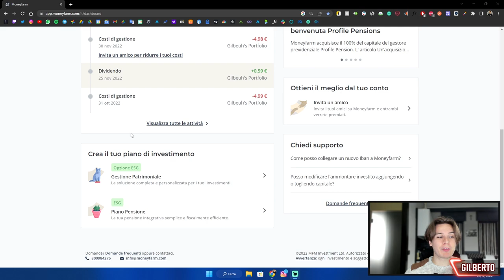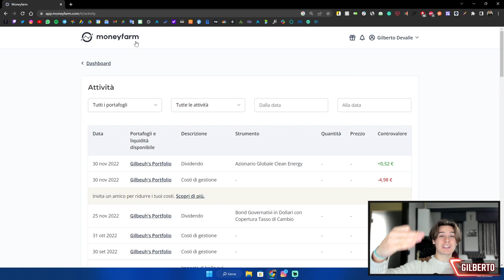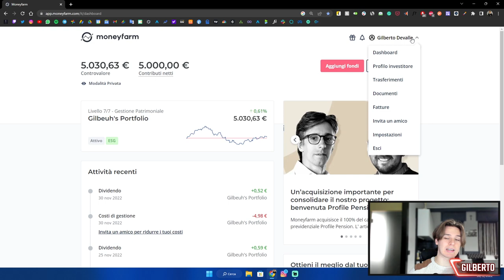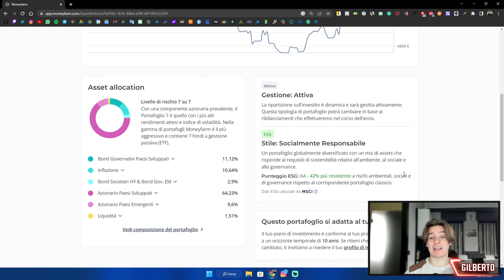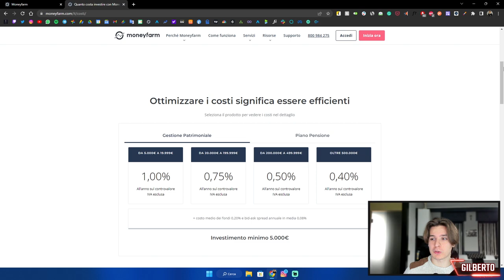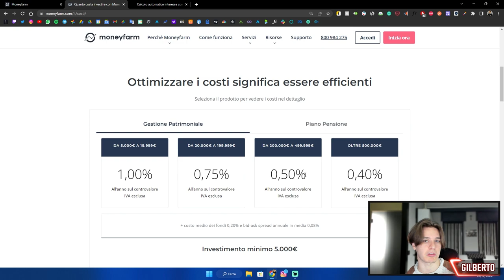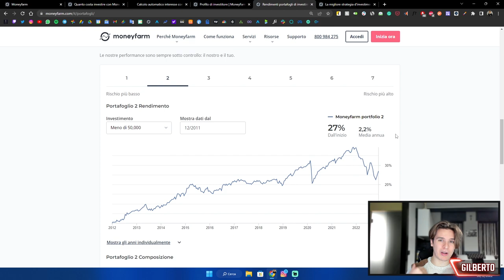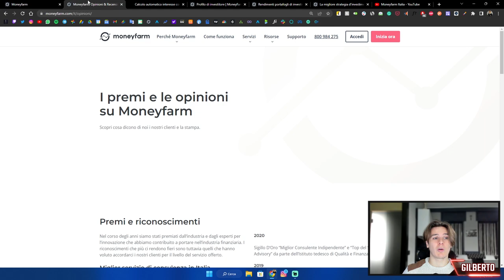COME FUNZIONA MONEYFARM? RECENSIONE ONESTA 💸